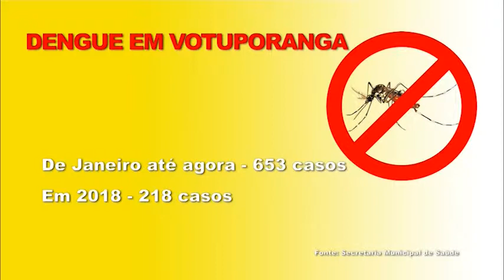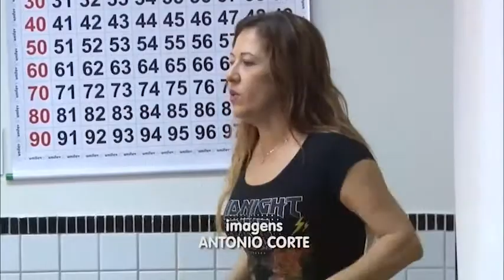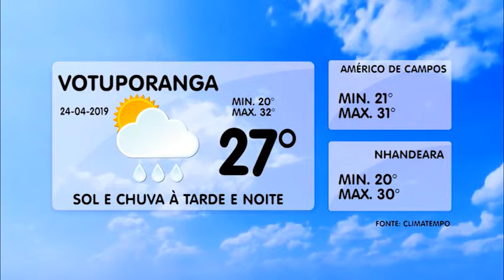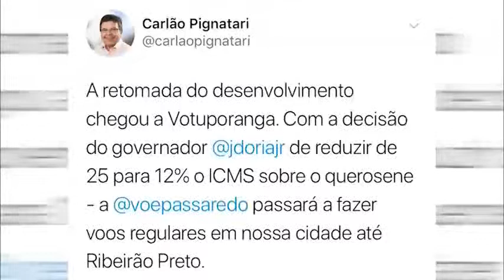TVU Jornal 2ª edição 23/04/19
TVU Jornal 2ª edição 23/04/19: o secretário de obras de Votuporanga, Gilmar Aurélio, mais conhecido por Gaspar foi exonerado de seu cargo na prefeitura, mas  talvez volte a ser vereador na câmara municipal. Veja esta e outras notícias, aqui.